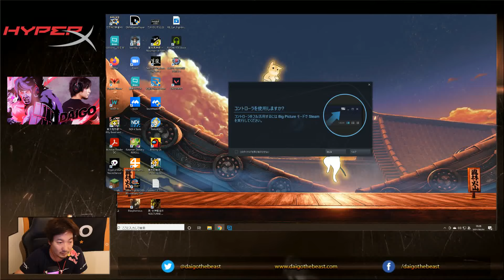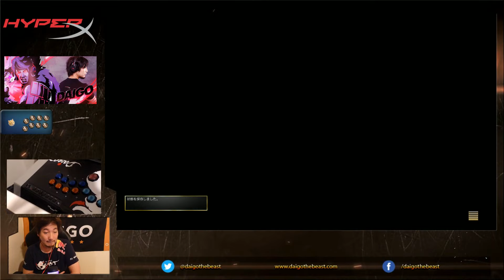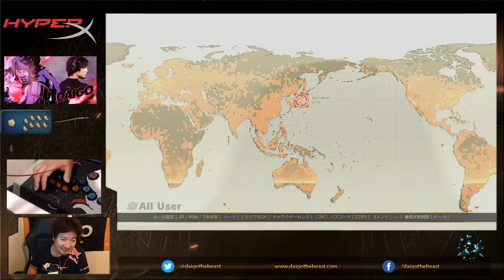6/1/2021 ミルダム配信 Mildom - Street Fighter V ガイル Guile